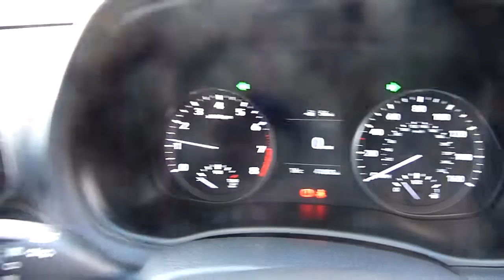Hyundai i30 Estate